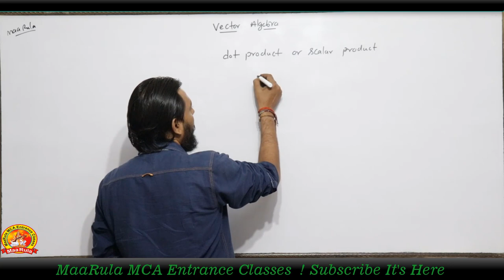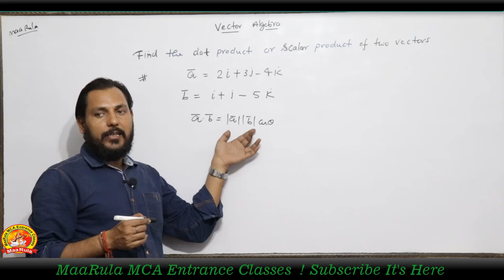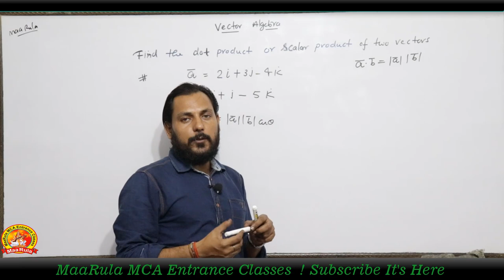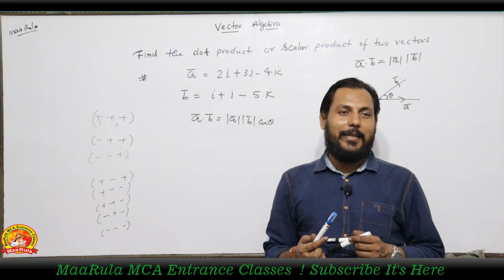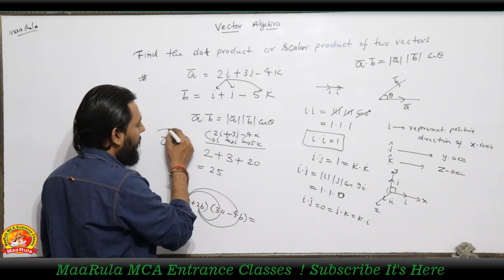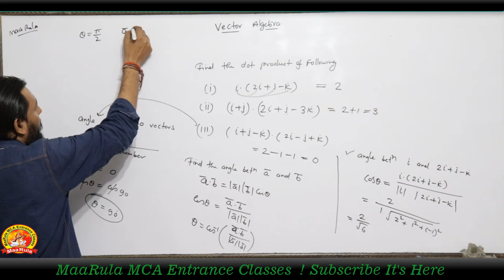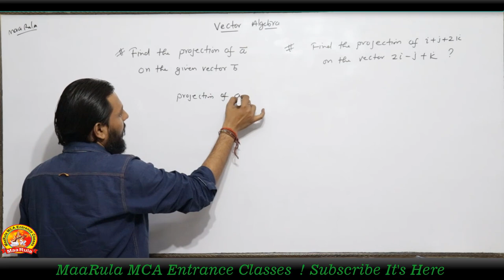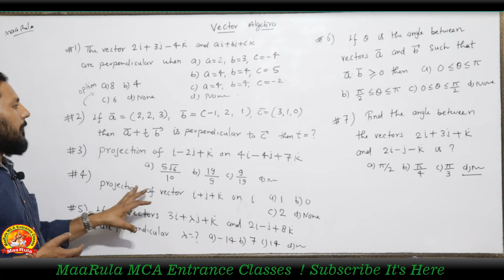Vector Algebra || Scaler Product Part - #2 || Exam Orianted Questions